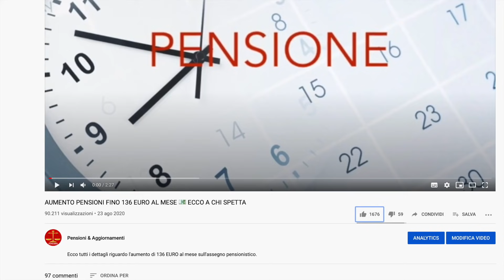🔴 ULTIM'ORA: TORNA LA ZONA ROSSA IN CINQUE REGIONI? ECCO LA NUOVA MAPPA DELL'ECDC 🗺️ 👀